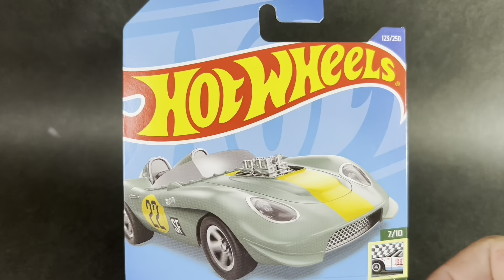HOTWHEELS GLORY CHASER BASIC ホットウィール グローリーチェーサー ベーシック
ホットウィールオリジナルデザインのマシン レトロレーサーというセグメントでデザイン カラー マーキング その全てがナイスバランスです。 このモデルは今回はファーストキャスティングですので、今後の展開が楽しみです。 グローリーチェーサーとは直訳すれば栄光の追跡者となりますね。謎車とはいえない存在感溢れるデザインが魅力です。50〜60年代のレーシングマシンのテイストを巧みなパーツ分割でリアルに仕上げています。特にクリアパーツの使い方は見事でヘッドライトとシート、フロントウインドを再現しています。ボンネットから突き出たエンジンもメッキパーツで見応え満点。このマシン  今後要注目ですよ。

見かけたら即買いのオススメアイテム